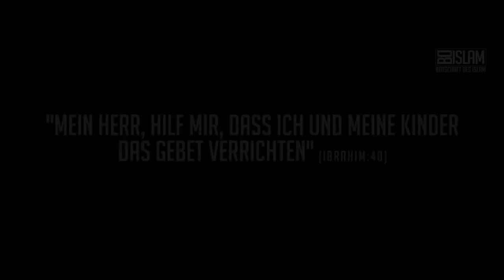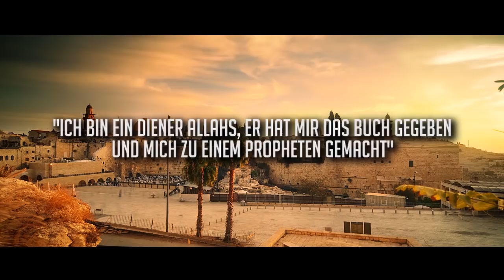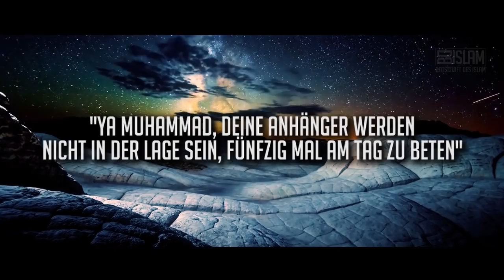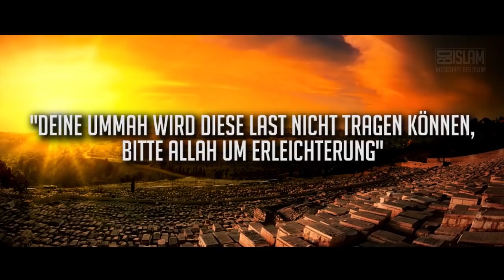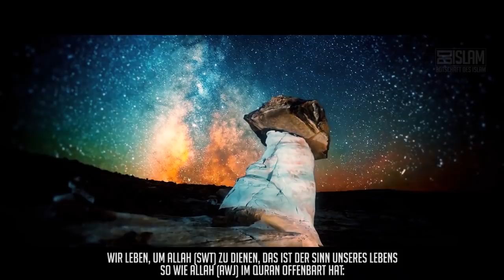Der innere Schweinehund ᴴᴰ ┇ Botschaft des Islam ┇ BDI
Der innere Schweinehund ᴴᴰ ┇ Worte zum Nachdenken ┇ BDI

Jeder Mensch hat diesen inneren Schweinehund, der ständig zu ihm spricht, wenn es immer darum geht, Ausreden zu finden. So wird unser so genannter innerer Schweinehund sehr kreativ, er arbeitet ununterbrochen und kennt uns vielleicht besser als wir uns selbst kennen. Wie können wir ihn aber bezwingen?